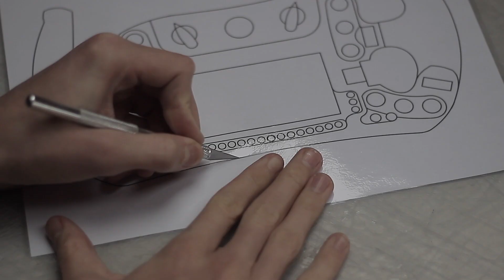How to make a MERCEDES F1 W07 steering wheel from cardboard DIY /Lewis and Nico/ PART 1